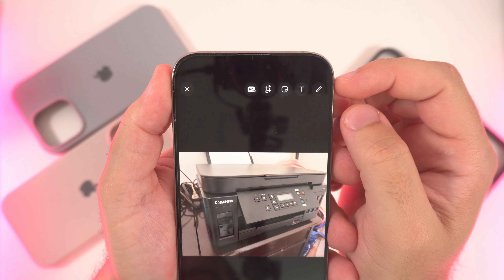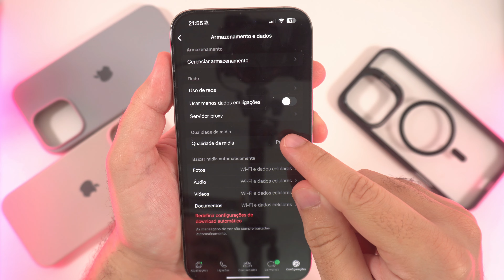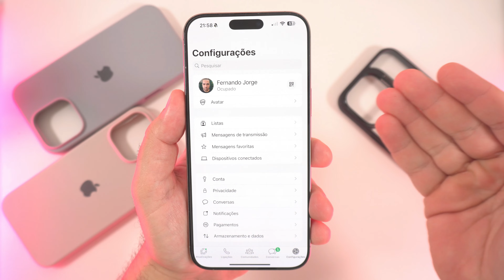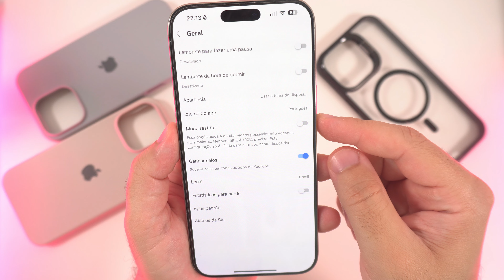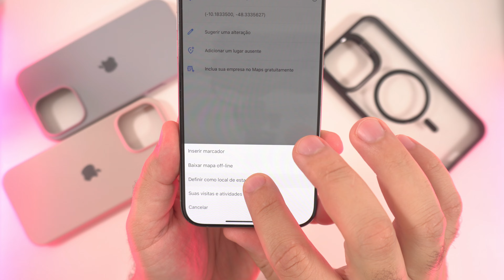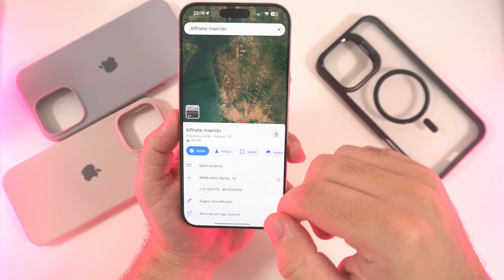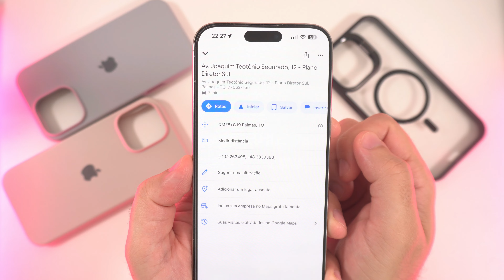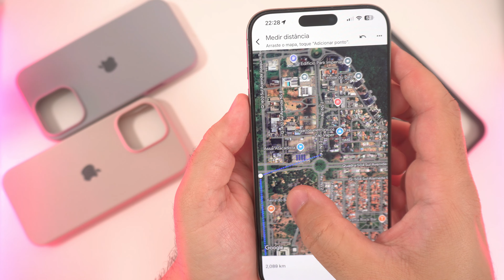5 recursos úteis escondidos em aplicativos - Episódio 2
Mostro recursos úteis escondidos ou pouco conhecidos em aplicativos.